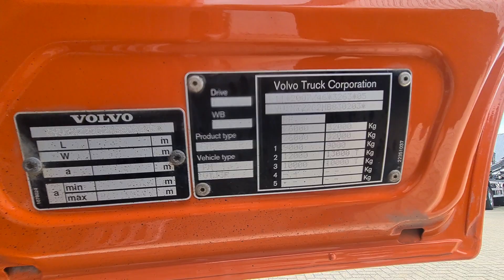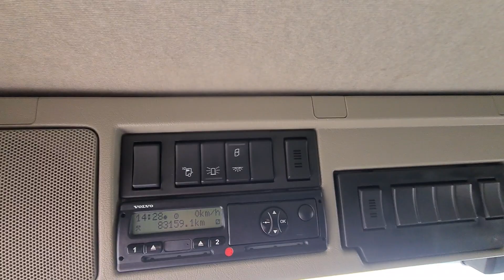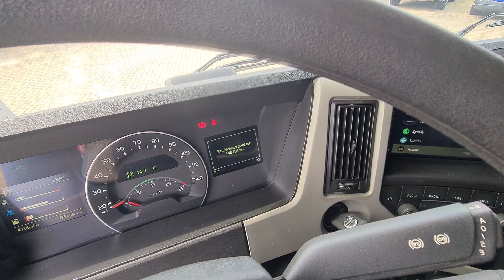Top trucks 4629 Volvo FM 420 6x2 - HIAB 22TM Kraan, Crane, Kran - Stuuras. steeringaxle, lenkachse